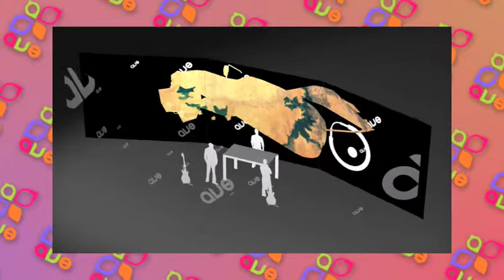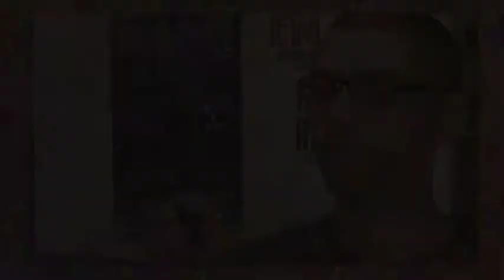EP_interviews.mov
Interviews with artists featuring on the forthcoming av8ion EP due for release in early 2010. Some preivew edits and background info from the producers explaining their concepts and ambitions with the project.